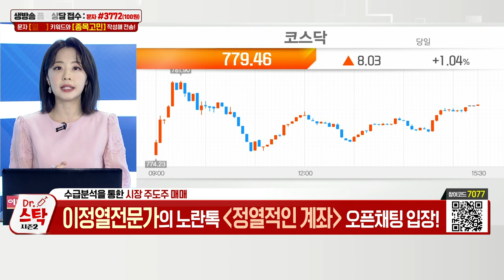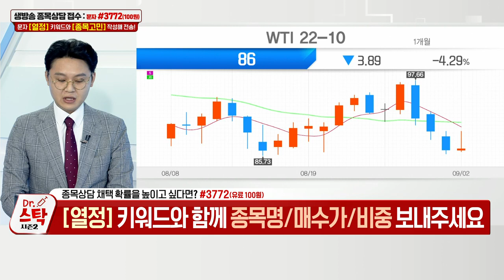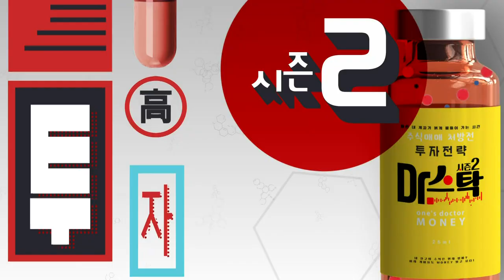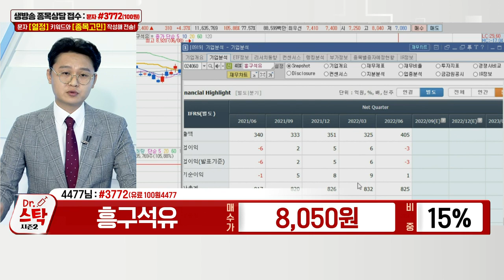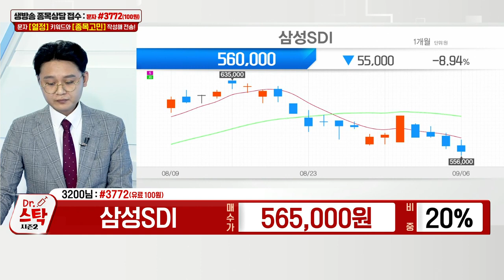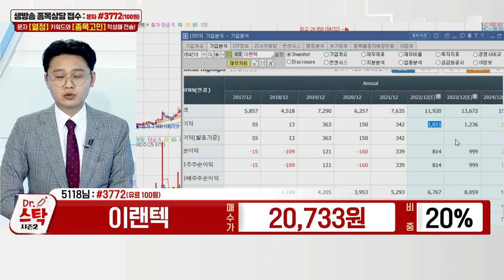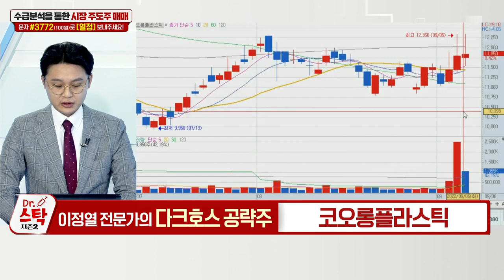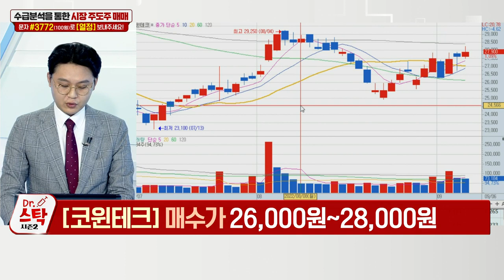코오롱플라스틱, 코윈테크, 흥구석유, 대한전선, 현대로템, 삼성SDI, 이랜텍_닥터 스탁 시즌 2 (20220906)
Q. 태양광株 강세 어디까지?… 투자전략은?
Q. 포르쉐 상장… 국내 최대 수혜주는?
Q. 애플 아이폰14 출격 대기… 뭘 사볼까?

코오롱플라스틱(138490): 이정열 주식닥터의 다크호스 공략주 (1)
- 플라스틱 열분해 산업 육성 발표… 관련주 부각
- 자동차 플라스틱 POM 전문 업체
- 2분기 역대 최대 실적 대비 저평가

코윈테크(282880): 이정열 주식닥터의 다크호스 공략주 (2)
- 2차전지·반도체·디스플레이 공정 자동화시스템 구축
- 2차전지 전 공정 풀 자동화 성공… 큰 폭 매출 성장
- 자회사 탑머티리얼, 10월 중 코스닥 상장 예정
- 탑머티리얼, 고성능 전극 올해 하반기 양산 예정